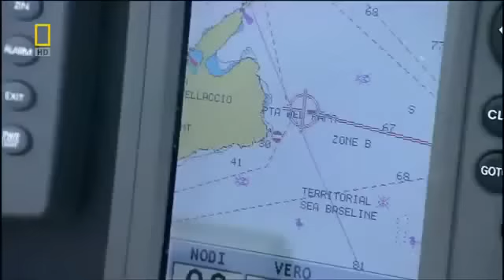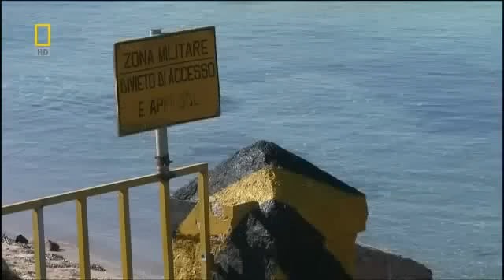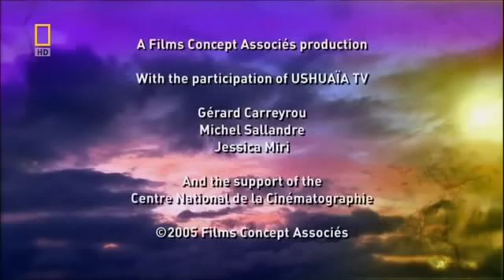Sardinia - National Geographic Society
Sardinia described by the National Geographic Society.